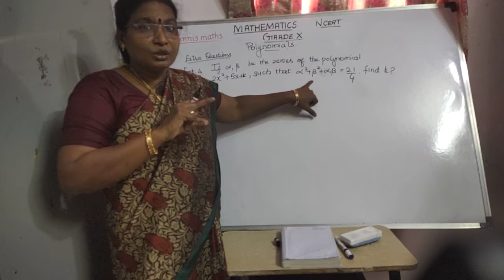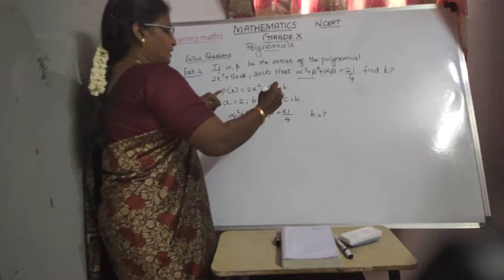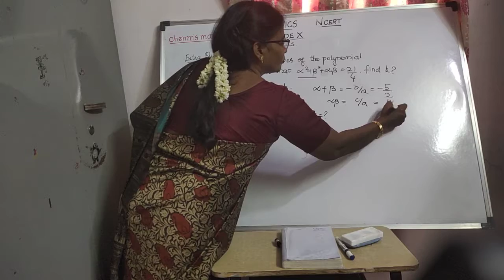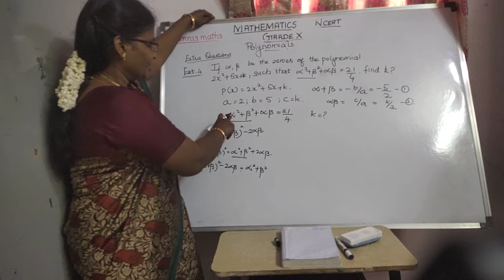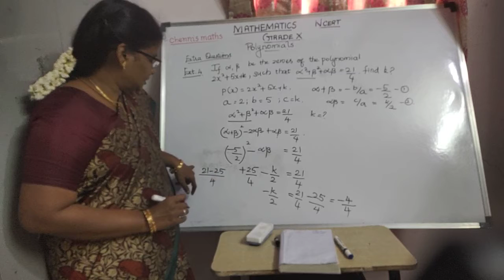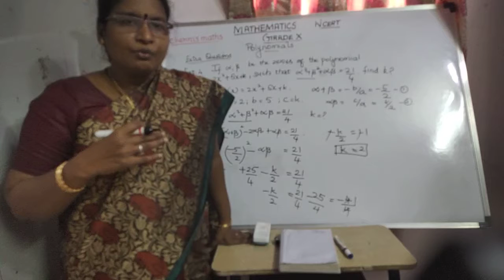Polymomials Extra Questions Ext-4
The above link describes about the Extra Questions Ext-3 bilingually in English and Tamil